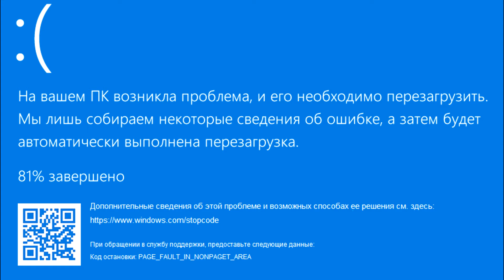Everytime :(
Still better than 3DS Max :^)